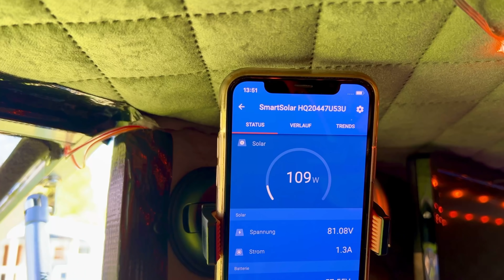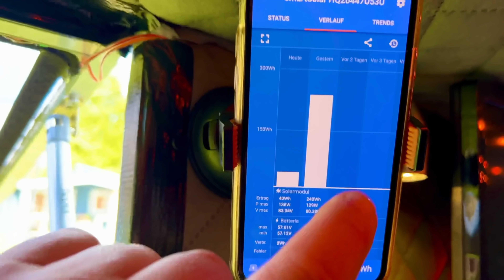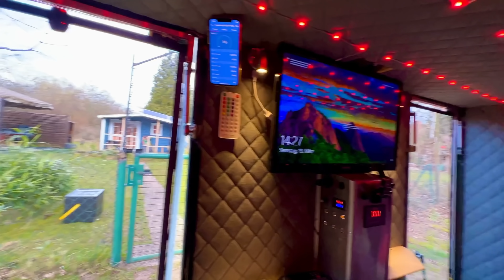Roomtour Fahrrad Wohnwagen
Ich hab ein Fehler, Fahrrad Akku hat 17,25 Ah und nicht Wh 🤣 Fahrrad Akku hat 897 Wh + der Hänger Akku von 1794 Wh

Mini PC für Streamen

Meine GoPro Hero 10

DJI Mavic 3
DJI Mini 2

Mein Handy

Mein Kocher
12V Leselampe mit USB
LED Kette 5M bis 10M
Meine Bremse vier mal
Meine Bremsscheiben
Mein Fahrrad Licht
Mein Laderegler
Bafang Motor 1000W
Luftfederung Anhänger
Wechselrichter 300W Sinus
Rohloff Speedhub 14 Gang